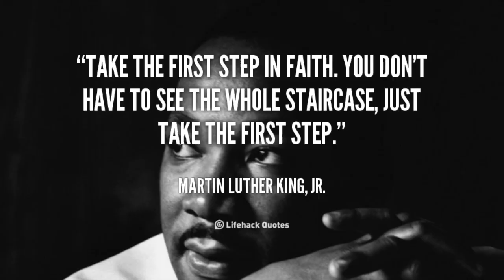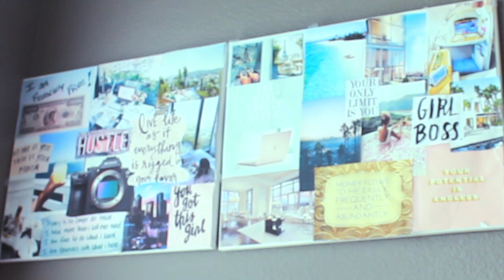How to Manifest Your Goals & Dreams | Isabel Palacios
Your dreams don't have to be dreams anymore. You have the power to manifest your wildest dreams, and finally crush those goals that you've been putting on the back burner for too long. It's time to take your power, get inspired, get motivated, and finally create your dream life. Everything that you have around you up to the current point, your current reality, you have attracted to you through your thoughts, actions, and intentions. You have the power to change your current circumstances and make your life and future AMAZING! I believe in you. Nothing is more powerful than the human spirit!

Listen to my Taking Back Your Power podcast!